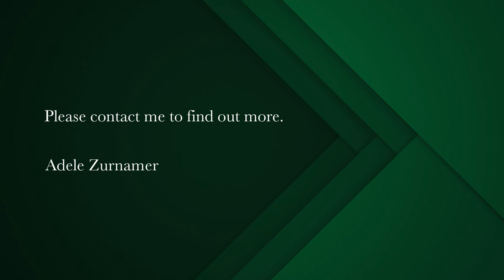4 bedroom house for sale in Longacres | Pam Golding Properties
Spacious Country home with Stunning amenities
We are delighted to present this exceptional small holding for sale situated in the heart of the Long Acres estate. This picturesque 2.2290 hectare property boasts a beautifully designed 3-bedroom, 3 bathroom house, complemented by a separate 1-bedroom granny flat with an en-suite bathroom, offering comfort and privacy - all under one roof.
Property features:
1.Main house: The main residence features 3 spacious bedrooms and 3 modern bathrooms. The master suite includes an en-suite bathroom walk-in cupboard and looks out onto the pool.
2.Granny Flat: A convenient and charming 1-bedroom granny flat is located in a separately from the bedrooms and main house entertainment area, providing a perfect option for accommodating guests or extended family members. It has a full bathroom and a kitchenette with a little courtyard.
3.Bore hole: The property benefits from a reliable borehole, ensuring a continuous and independent water supply, adding to self-sufficiency.
4. Equestrian facilities: For the horse enthusiasts, this property offers equestrian amenities including paddocks, an arena, a food storage room, and 3 stalls, providing the perfect environment for horse care and riding. The estate also offers horse trails.
5. North Facing pool area: The pool area, thoughtfully oriented to face North, allows you to enjoy wind free sunlight all day long, creating an inviting space to relax and entertain.
6.Indoor braai area: The braai area is perfectly located just inside from the paved pool area to warm up the home during Winter and to entertain in Summer. It has exposed trusses to create a lovely entertainment area.
7.Scullery and Walk-in Pantry: The well-appointed scullery and separate laundry adds practicality to the kitchen, while the pantry provides additional storage and keeps your kitchen organized and clutter free.
8. Abundant Cupboards: Plenty of cupboards throughout the house ensure that you have sufficient storage space for all your belongings.
9. Study: The home also includes a study/home office just off the kitchen area, providing peaceful and productive workspace. Additionally, it has the use of the bathroom of the 4th bedroom.
10. The second bedroom also features its own separate study-perfect for teenager or can feature as another bedroom.
This unique property offers the ideal opportunity to embrace a tranquil and self-sufficient lifestyle. Whether you're a nature lover, horse enthusiast, or simply seeking a serene escape, this property is sure to exceed your expectations.